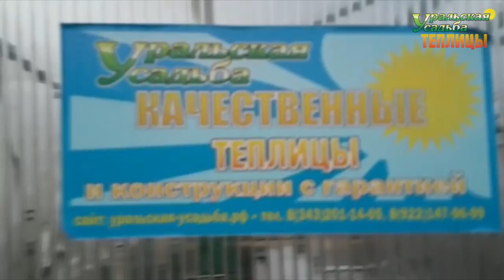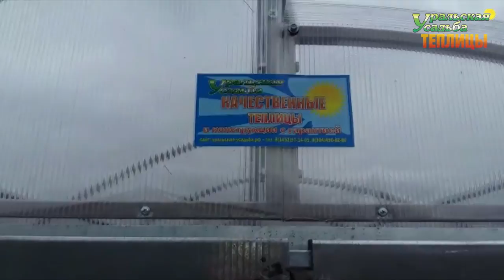МИТЛАЙДЕР ТЕПЛИЦА. ЭФФЕКТИВНОЕ ПРОВЕТРИВАНИЕ В ТЕПЛИЦЕ.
Теплица с самой эффективной системой проветривания!
ПОСЕТИТЬ ВЫСТАВКУ ТЕПЛИЦ, ЗАКАЗАТЬ И ПРИОБРЕСТИ ПРОДУКЦИЮ МОЖНО ПО АДРЕСУ:
2) АКСЕССУАРЫ ДЛЯ ТЕПЛИЦ. ГРЯДКИ В ТЕПЛИЦЕ. УПЛОТНИТЕЛЬ ТОРЦЕВОЙ.ОБОГРЕВ ПОЧВЫ. ПОЛИКАРБОНАТ. АВТОМАТИЧЕСКОЕ ПРОВЕТРИВАНИЕ. ДВЕРИ. ФРАМУГИ. ПЕРФОЛЕНТА.
7) ТЕПЛИЦЫ "ДАЧНИК 3М ПОЛИМЕР ЦИНК 20-30". СО СЬЕМНОЙ КРЫШЕЙ И БЕЗ. ФОРМА ДОМИКОМ. ШИРИНА 3 МЕТРА.
8) ТЕПЛИЦЫ "АРОЧНЫЕ 1,5М. 2М. 2,5М. 3М". "АРОЧНАЯ 3М КРЕПЫШ". "ФЕРМЕР 3М". ФЕРМЕР 3М VIP". "АРОЧНАЯ ЭКО". ШИРИНА 1,5-3 МЕТРА. ДЛИНА НЕОГРАНИЧЕННА
11) ТЕПЛИЦЫ КАПЛЕВИДНОЙ И ГОТИЧЕСКОЙ ФОРМЫ: "КАПЕЛЬКА 3М - 2,5М"; "КАПЕЛЬКА VIP"; "КАПЕЛЬКА КРЕПЫШ"; "КАПЕЛЬКА VIP МОНОЛИТ"; "УРАЛЬСКАЯ VIP"; "VICTORY,"